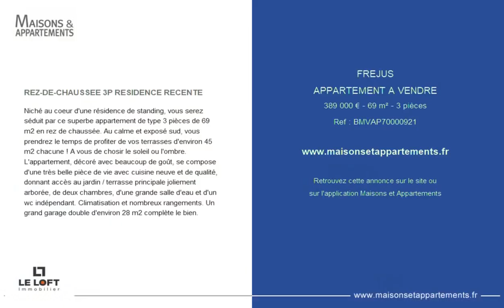FRÉJUS - APPARTEMENT A VENDRE - 389 000 € - 69 m² - 3 pièce(s)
Référence : BMVAP70000921

REZ-DE-CHAUSSEE 3P RESIDENCE RECENTE

Niché au coeur d'une résidence de standing, vous serez séduit par ce superbe appartement de type 3 pièces de 69 m2 en rez de chaussée. Au calme et exposé sud, vous prendrez le temps de profiter de vos terrasses d'environ 45 m2 chacune ! A vous de chosir le soleil ou l'ombre. L'appartement, décoré avec beaucoup de goût, se compose d'une très belle pièce de vie avec cuisine neuve et de qualité, donnant accès au jardin / terrasse principale joliement arborée, de deux chambres, d'une grande salle d'eau et d'un wc indépendant. Climatisation et nombreux rangements. Un grand garage double d'environ 28 m2 complète le bien.

Cette annonce vous est proposée par l'agence Le Loft Immobilier

|2673721|